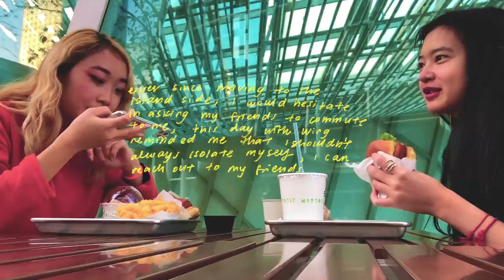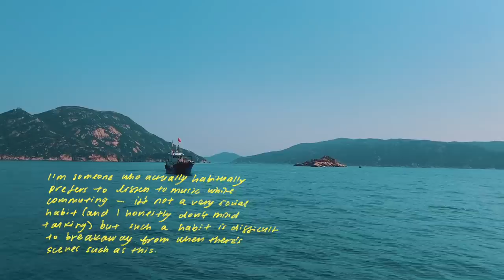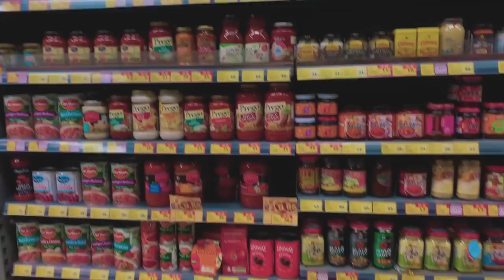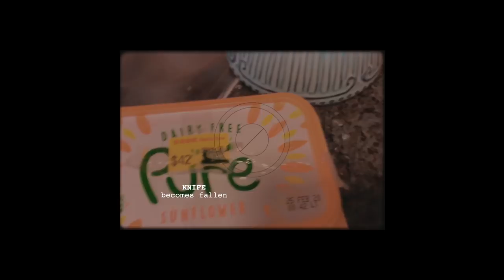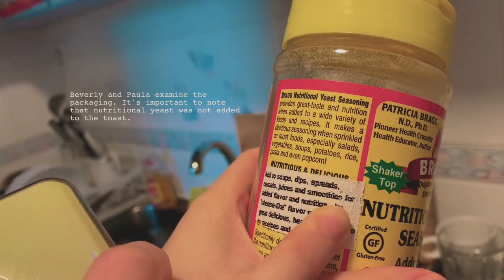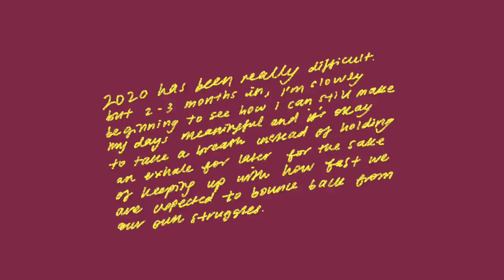2020. I NOW DRINK COFFEE. 🎞(a vlog) | Wholeheartedly, Clahrah.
📮open the envelope to read the full letter with characters & links 📜

WIPE THE SLATE CLEAN!! SWEEP THE FLOOR! OPEN THE CURTAINS!!! RINSE THE MUGS!! We meet again without the heavy burdensome shadow of backlogged content looming over me for the past year! aaah where to begin?? how have you been? I genuinely want to know. Thanks for stopping by, it’s been a while hasn’t it? I’ve moved neighbourhoods last Nov and have been currently working on my growth in the teaching field since last Aug (and for professional reasons I’m not sharing as much of that as I would) (but just know that it’s been both dragging myself through the mud / feeling like I’m soaring).

In this video lies ahead scenes from february /2020/. Moments captured between hours where I was working from home. I drank coffee, reunited with friends, cooked a lot, tested my knife skills—which still, sit at the bottom of the mercury. These were scenes where it felt like i was rebuilding ease into my heart brick by brick. As a new/growing teacher, I’ve begun taking the hand that coffee has offered me. When accepted at a non-recommended hour, coffee is still disastrous to me. But it’s been nice knowing how to embed this common drink into my routines and sometimes it makes me feel dangerously confident. Baby steps.

there was a landslide amount of footage from 2019 that it overwhelmed me and ended up paralysing my motivation to create anything at all. Wing reminded me, in her own direct and indirect way, there is always time for these things later and ‘who would we be without backlogged footage’.  It’s very much the way we are. We’ll always have backlogged footage stowed away underneath our floorboards, memories that have long passed but still remain. I’m beginning to learn how to say “I will get back to you later” as I dust my old clips on their respective shelves, whilst being okay with leaving them there (for now).

It's a difficult time for everyone--with the virus added onto several weights we burden ourselves with during the start of the year. For this reason, we can easily use it as an excuse to dismiss our ability to get started on caring even more so about our own health/mind/brain/heart—even small actions like making breakfast or doing groceries. Prior to these scenes, I hadn’t properly seen people for weeks and felt incredibly lonely. It was scary to feel like this because I usually don’t mind being alone. These Feb scenes were after my friend Zoe offered to stop by with some spare masks. She stayed for an hour and I felt alight, charged, taken aback that even a small moment like that was helpful and wonderful in an immeasurable way.  It was then that I decided I could somehow make more efforts to reach out to my friends instead of isolating myself. This video has a whole lot of my heart because my friends made frequent appearances. Take care of yourself, have your meals on time, try and wake before that double-digit on the clock (10:00) and revisit an old favourite book or film.

Wholeheartedly,

Clara  💌

character list:
🌾wing ( @life by wing )
🌾zoe
🌾beverly
🌾paula
🌾orange cat from the snack shop